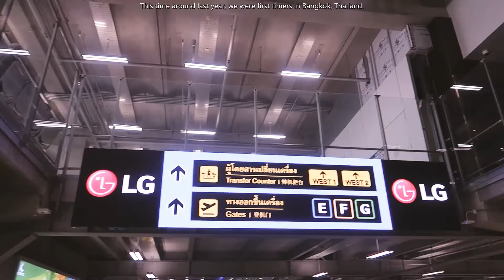QUASI-STICKY RICE WITH MANGOES||Quarantine craving||curlytop_flatfoot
It's been a long time since the last post and we're back! Welcome to CURLYTOP and FLATFOOT'S QUARANTINE CRAVINGS. This time last year, we were in BKK for a short but memorable visit. And everywhere we went, we made it a point to eat some Sticky Rice and Mangoes. Fast forward to this year and I guess due to the quarantine we had a sudden hankering for some Sticky Rice and Mangoes. Since it's mango season, we kinda decided to re-create said delicacy. We googled the recipe and thought of doing an Ilonggo twist on preparing and cooking the rice our way. And speaking of rice, since we didn't have any Glutinous Rice (Sticky Rice), we thought of using "Binlod", or Brewer's Rice instead And after all that effort, we can say that it turned out quite alright and CRAVING SATISFIED!

We have our Instagram account for our cheesy moments: @curlytop_flatfootMs.
Camera: Canon G7X Mark ii / Samsung A10 / Samsung A50Editing Software: Adobe Premiere Pro / ASUS Video Editor